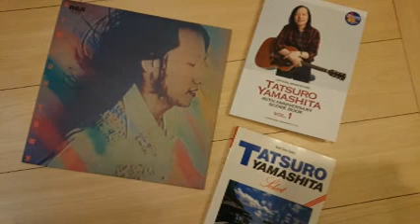山下達郎（カバー）「ウインディ・レディ」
作詞・作曲：山下達郎　　ドレミ出版「オフィシャル・バンドスコア　山下達郎　40th Anniversary Score Book vol.1」収録楽譜より